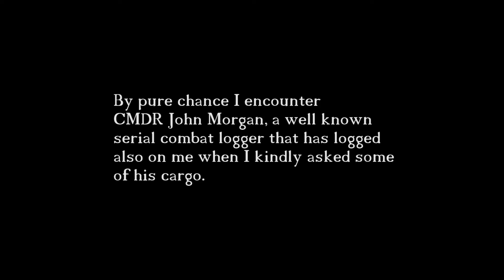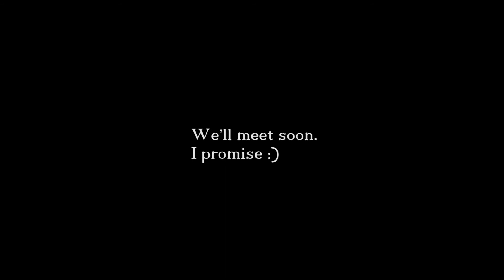The Code PvP - Combat Anaconda logs on Pirate Cobra (feat. CMDR John Morgan)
Meet CMDR John Morgan, squadron 2IAB.

He is a serial Combat Logger with a proven record.

This same guy combat logged on me on the following dates during a pirate encounter:
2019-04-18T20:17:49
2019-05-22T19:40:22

By pure chance we meet again.